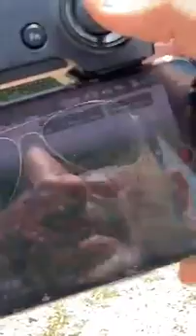how to fly a drone....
in this video you will learn and see practically that how to fly a drone